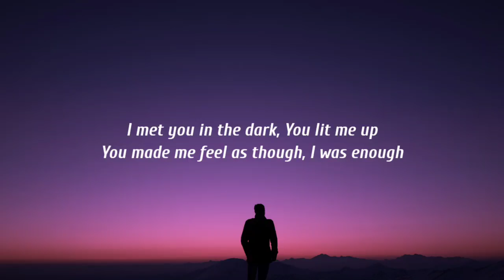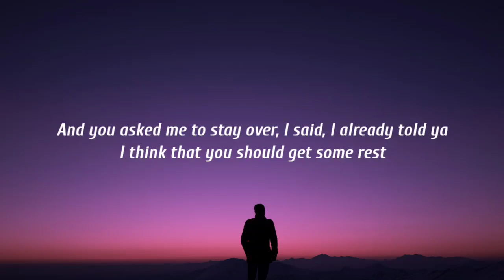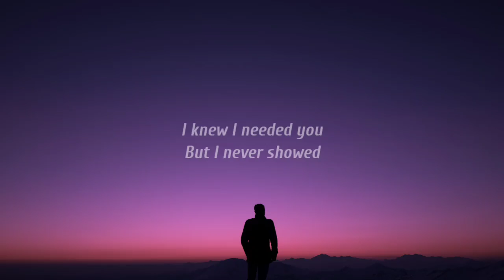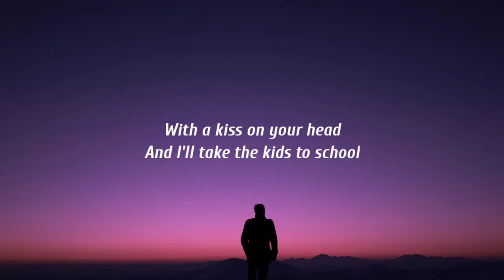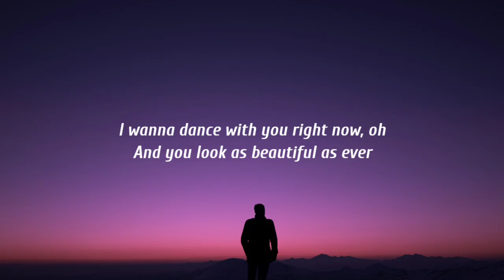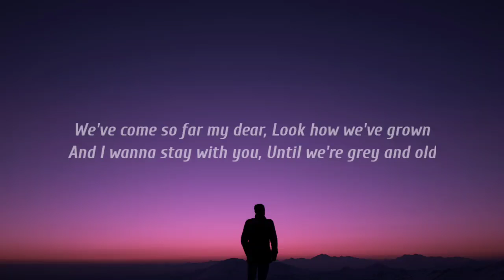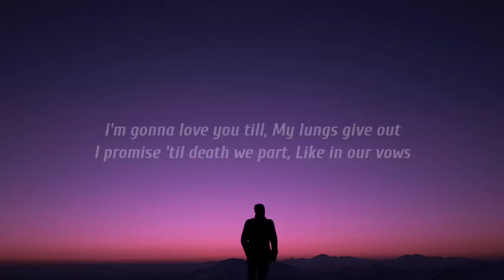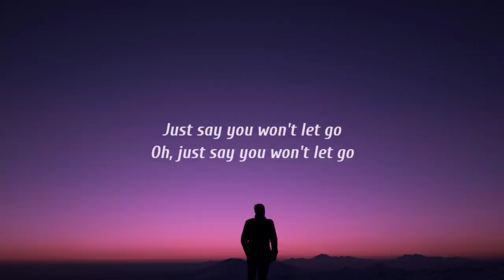James Arthur - Say You Won't Let Go (Lyrics)